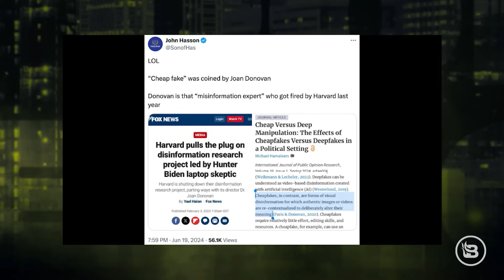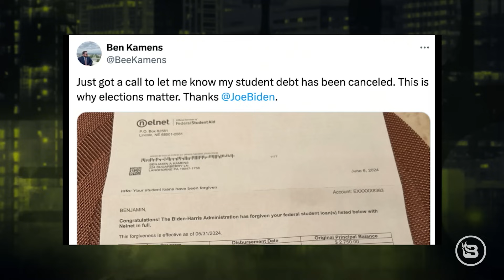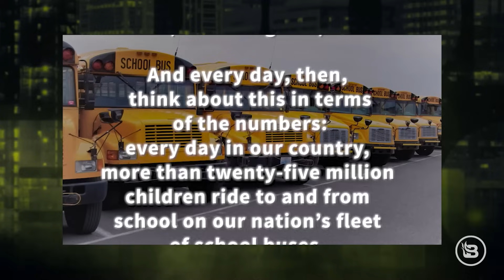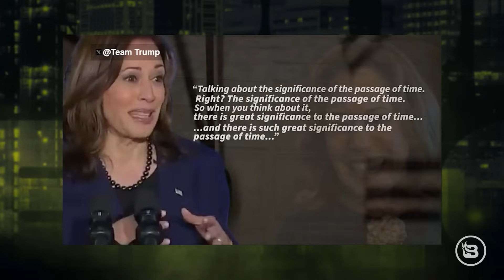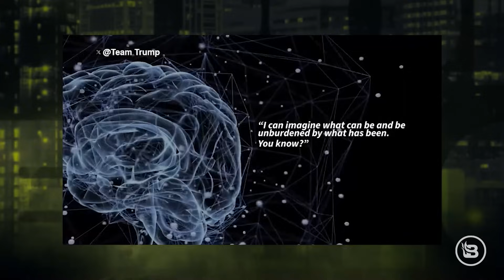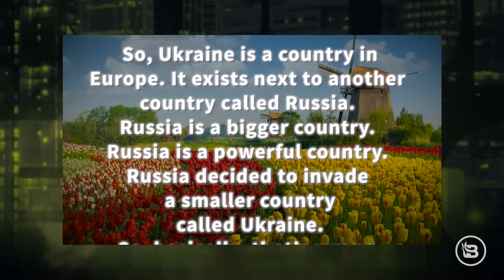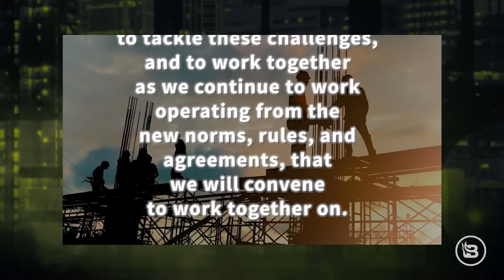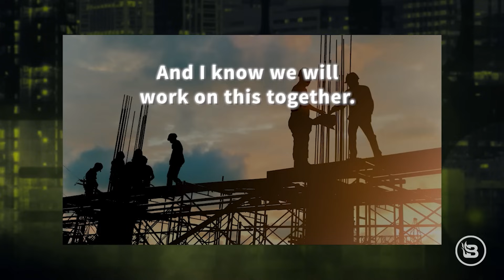The Left’s ‘Cheap-Fake’ Scapegoat Excuse for Biden’s Ineffectiveness EXPOSED | Ep 911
Stu Burguiere breaks down the rise of the "cheap fake" and exposes how the Left and mainstream media are using it as an excuse to avoid reporting on Joe Biden’s frailty. Then, Stu gives his take on all the news stories he missed while he was on vacation. And a slightly belated Juneteenth celebration.

Order as many kits as you need and SAVE $50 on each one.

CRAFTCO FLYING ACE
When you purchase a bottle of Flying Ace you will also be donating to Folds of Honor.